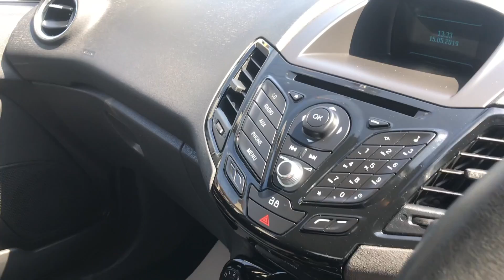2014 FORD FIESTA 1.2 ZETEC FOR SALE | CAR REVIEW VLOG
Trade Price Cars welcome the arrival of this 2014 FORD FIESTA 1.2 ZETEC into stock.